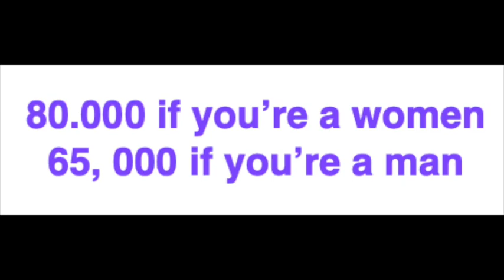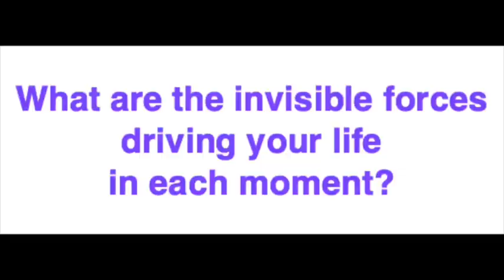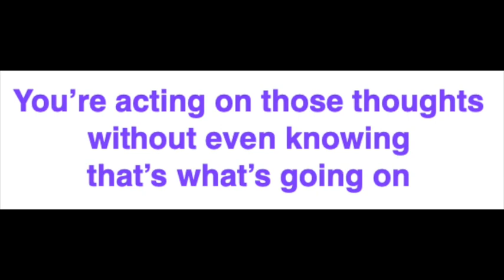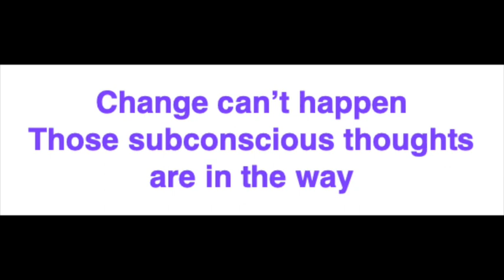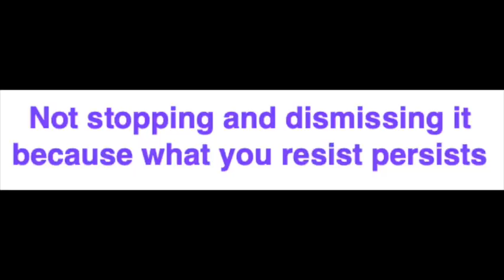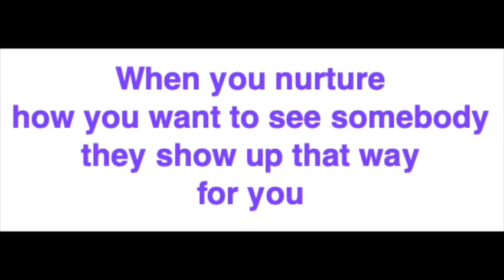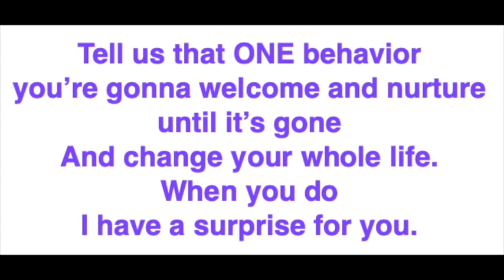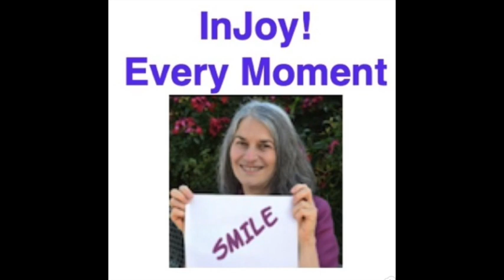Your Subconscious Mind runs Your Life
80,000 if you are a woman and 65,000 thoughts run through your mind every day. 95% of those thoughts are repeated daily and happen in your subconscious mind - out of conscious awareness.

No wonder your world continues to look the same day after day, year after year - decade after decade. Your energy goes to keeping those thoughts prominent, running your same behavior patters every day.

How can you possibly change until…

With 30+ years working with people as an energy practitioner, Ali Bierman, knows how to reveal those hidden patterns and assist you in clearing them so you can actually move into the life you wish and hope for every day.

You can speak affirmations all day long and nothing can change permanently until you clear out the mess running you. Nothing can possibly change with those patterns inside.

Pushing them away, dismissing them, resisting them only serves to keep them prominent in your life.

Ali tells you the step that changes everything - when you do it for real. She entices you to take that action with the reward of a free 1:! call with her.

Finally she challenges you to take the big step today - the ONE that can truly change your life. She has a surprise in store when you do so.

Ready to join Ali and other Epic Adventure Seekers in a LIVE video chat each month? spread the word about this show and the difference it can make for someone you care about.

Hey, when you have a partner doing the work with you, backing out becomes hard to do - therefore you have a better chance of taking care of you.